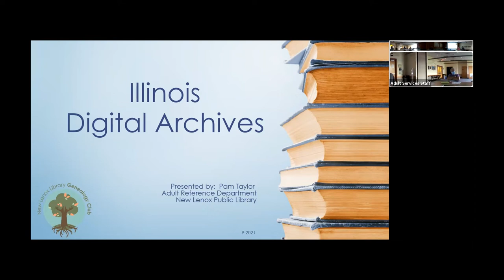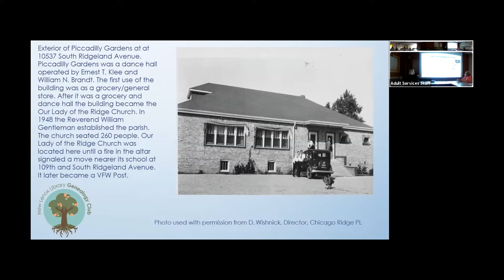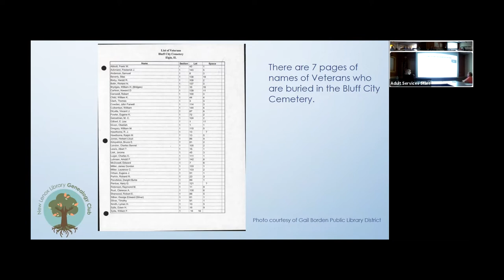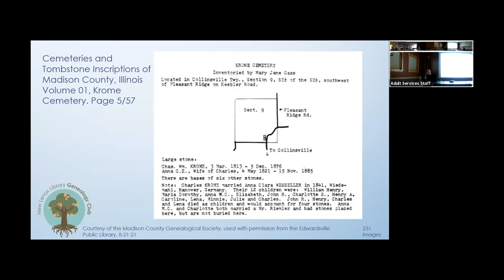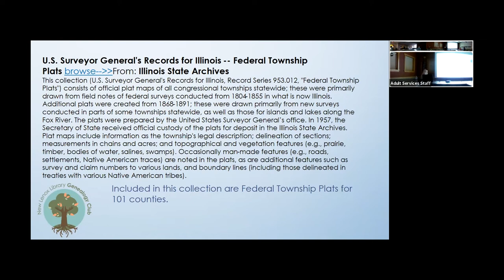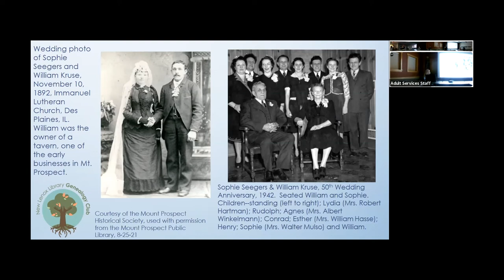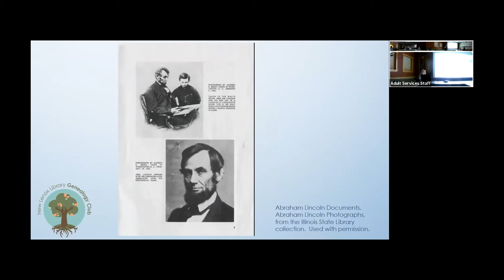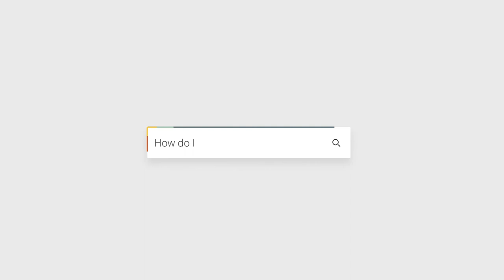Illinois Digital Archives with Pam Taylor – September 2021 Genealogy Club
The Illinois Digital Archives (IDA) was created in 2000, as a repository for the digital collections of the Illinois State Library as well as other libraries and cultural institutions in the State of Illinois.

Please join us as we explore all the possible genealogical and historical photographs and documents that are available on this free website.